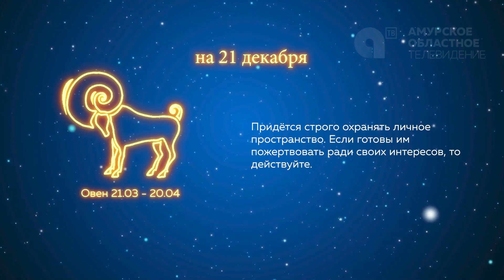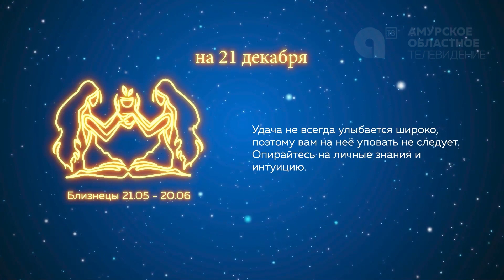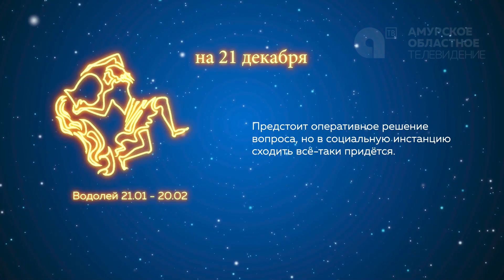Программа "Наше утро" от 21.12.2023г.